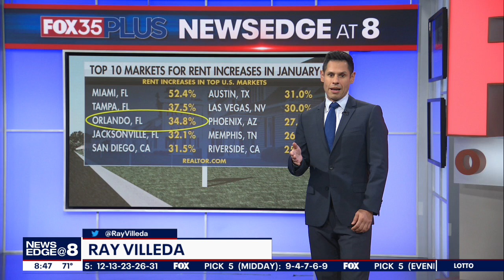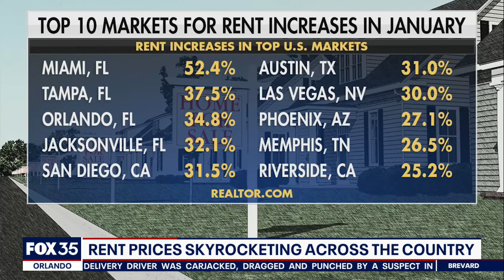Rent prices skyrocketing across country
The nationwide surge on rent prices is forcing renters to dig deeper into their pockets to help them find or maintain housing as a federal moratorium on evictions has now ended.  Orlando is among the top 10 markets to rent increases for the month of January.